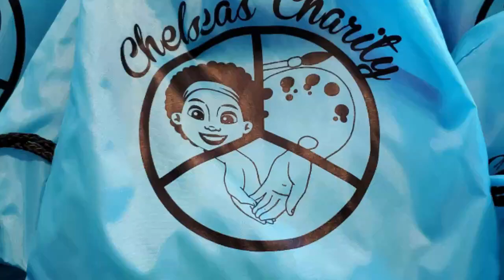A 10-Year-Old Made And Distributed 2,500 Art Kits For Kids In Shelters And Foster Care